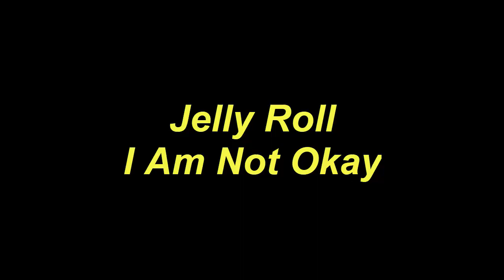Play Ukulele Along Jelly Roll I Am Not Okay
Today, I will share with you Play Ukulele Along Jelly Roll I Am Not Okay